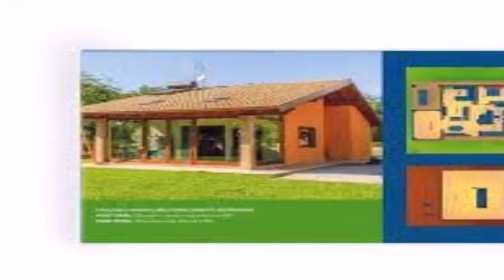Villa in Vendita da Privato - VIA DELLE PALME 33, Cave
Descrizione annuncio:
Da Privato. CAVE ROMA UNA MERAVIGLIOSA OCCASIONE PER SVILUPPARE LA CASA CHE HAI SEMPRE DESIDERATO INFATTI,CON LA NOSTRA DITTA PUOI DECIDERE TU, DAI MQ DEL TERRENO ALLA SUDDIVISIONE DEGLI AMBIENTI, SONO RITA VI DESCRIVO IL VILLINO DELLE FOTO CHE E' GIA' VENDUTO MA CHE SE VOLETE LO POTETE REALIZZARE NEI LOTTI DI TERRENO , ADIACENTI IN ZONA PIANEAGGIANTE ASSOLATA, MA SOPRATUTTO INDIPENDENTE NELLE UTENZE INFATTI OGNI VILLINO HA NEL PREZZO IMPIANTO FOTO-VOLTAICO,PANNELLI SOLARI, RISCALDAMENTO A PAVIMENTO CON SCELTA DEI RIVESTIMENTI DAI PAVIMENTI AI SANITARI!1 CLASSE A SIGNIFICA CHE LA VOSTRA CASA ABBATTERA' I CONSUMI DI RISCALDAMENTO FINO AL 50% VEDERE PER CREDERE!! SALONE ANGOLO COTTURA, SERVIZI 2 CAMERE AL PIANO TERRA SCALA IN LEGNO CON AMBIENTE GRANDE 40 MQ, TUTTI DA VIVERE ,SOFFITTI IN LEGNO CON TRAVI VERANDA TERMICA.GRANDE GIARDINO RECINTATO PER INFO SONO RITA 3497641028..CHIAMATEMI SENZA PROBLEMA SARO' LIETA DI DARVI NOTIZIE!!
Classe energetica A+